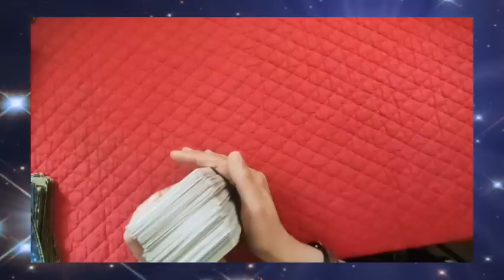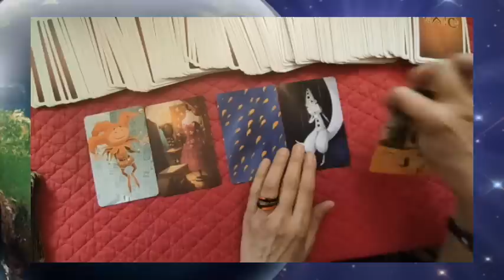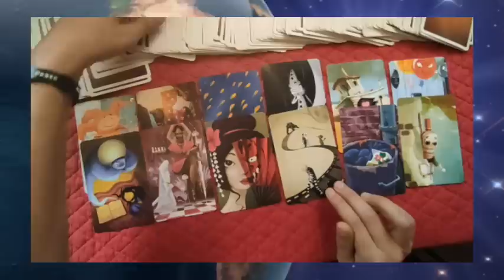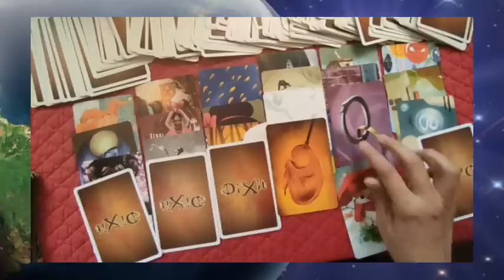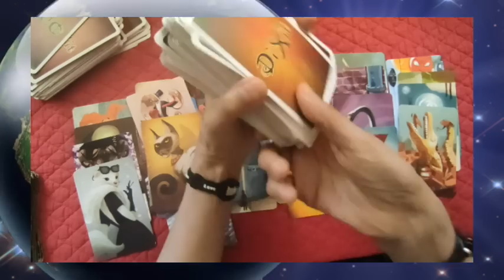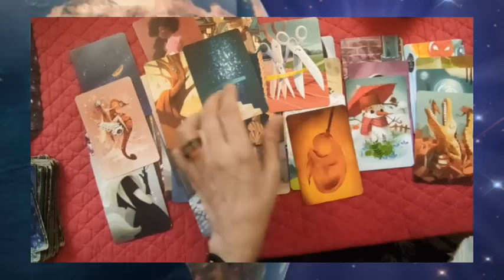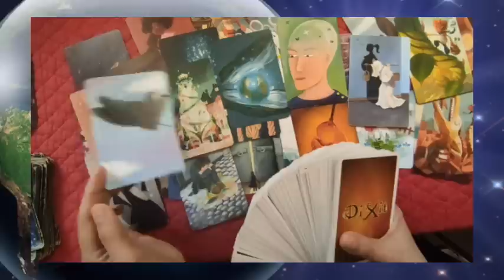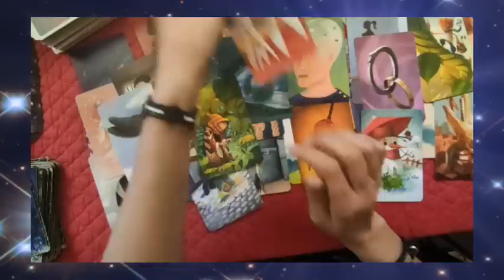⚡tirage éclair #12 💶 l'avenir de l´euro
► Apprendre la cartomancie, c´est facile!
► Playlist  ♋ Astrologie védique et uranienne

@Madi Jasper